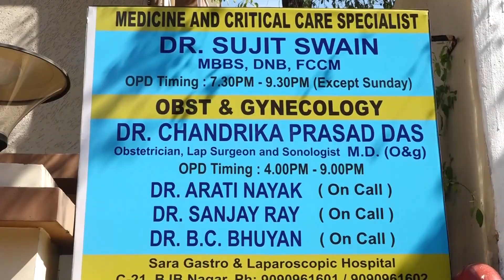ତୁଳିରେ ମହାପୁରୁଷ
2022.All copyrights reserved with Dumani Tv.